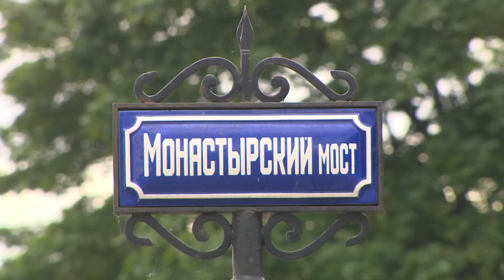УБИЛ ПОСЛЕ ВЫПИСКИ ИЗ ПСИХБОЛЬНИЦЫ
ЗАВТРА СУД РЕШИТ, КУДА ОТПРАВИТЬ МУЖЧИНУ, КОТОРЫЙ УТОПИЛ СЛУЧАЙНУЮ ЗНАКОМУЮ У СТЕН МОНАСТЫРЯ